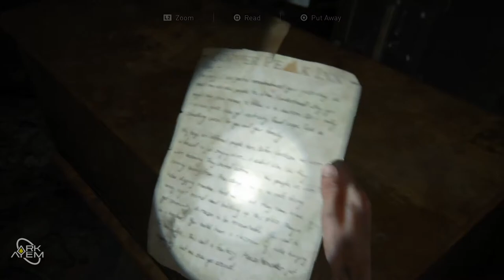Not Seen This Since The First One | Ark Plays The Last Of Us Part II - Part 16